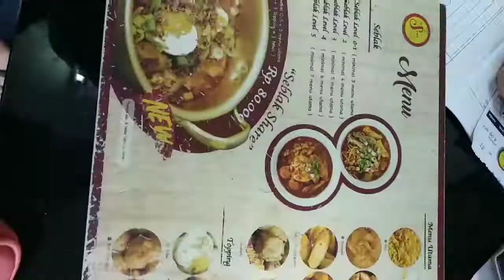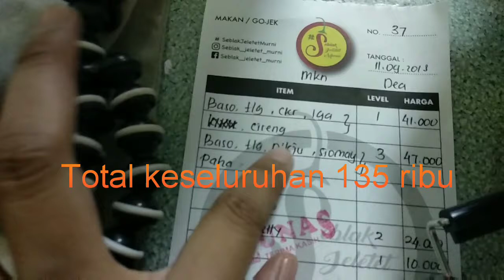Seblak jeletet murni mengguncang lambung !!!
Asalamualaikum dccp lovers
Di vlog kali ini dhea review seblak jeletet murni yg ada di pademangan...,
Kuah pedes rasa amat mengguncang lambung dhea smpai mau pingsan